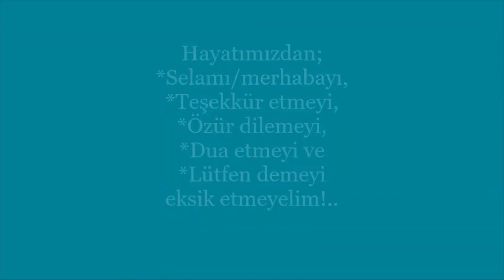Dalından Can Eriği Topluyoruz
Yaylada dalından, kütür kütür turfanda Can Eriği topluyoruz.
30 Mayıs 2022, Akçağıl, Altınyaka/ Gödene, Kumluca, Antalya, Türkiye